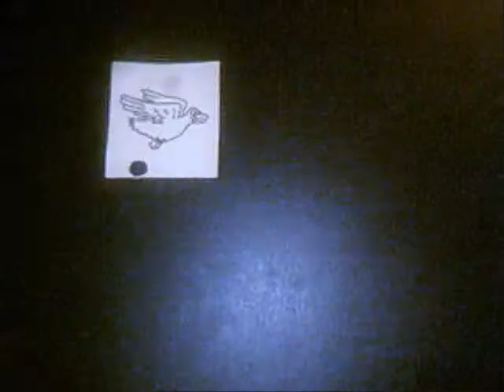Duck, Duck, Poop